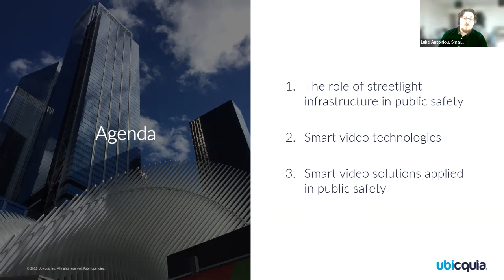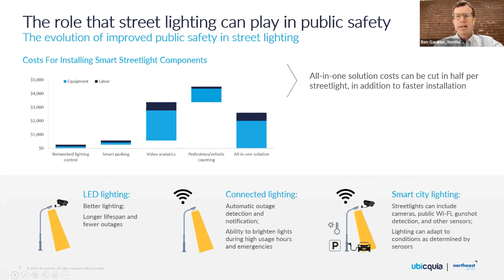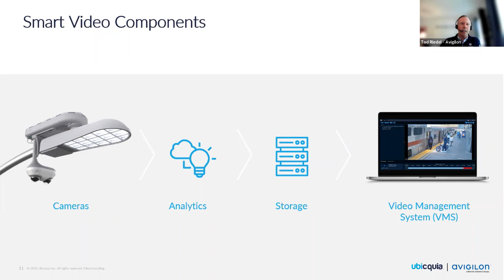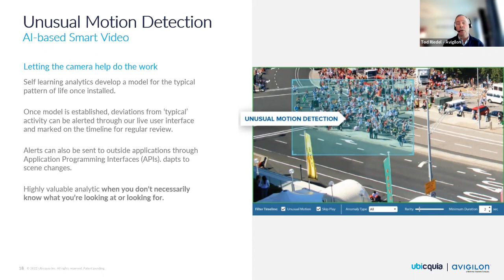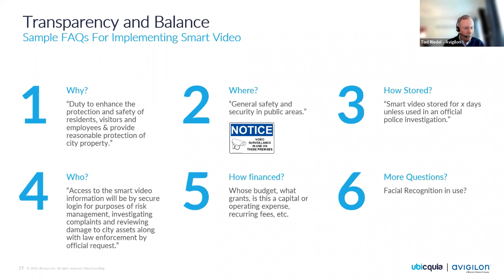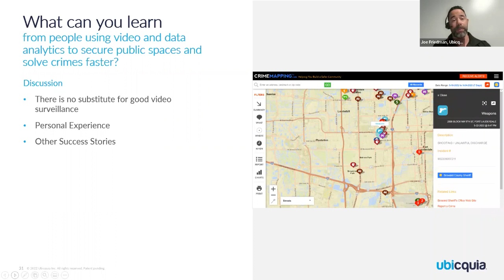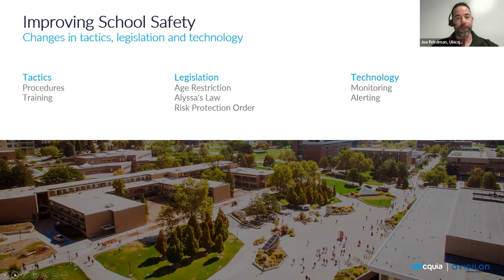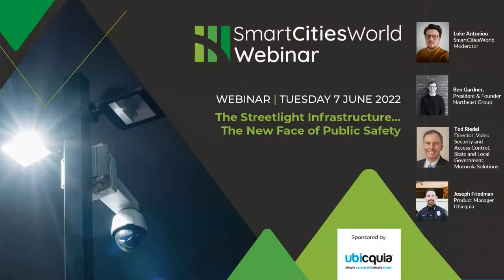SmartCitiesWorld Ubicquia Streetlight Webinar 7 June 2022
Advancements in camera technology, AI-driven video analytics and the ubiquity of streetlight poles across cities is creating greater opportunities to improve public safety.

Join industry analysts, public safety and smart city experts for a live panel discussion on how the streetlight infrastructure is enabling cities and law enforcement agencies to implement new technologies to reduce crime, enable faster crime solving, provide greater community transparency, and help city leaders improve resident quality of life.

During the webinar, we will discuss a range of technologies including smart cameras and AI-driven video analytics, and their integration with intelligent management platforms.

Specifically, we will answer the following questions:

- What role can streetlight infrastructure play in public safety?
- How are the ethical use of artificial intelligence and integrated video and data analytics changing the way law enforcement addresses public safety?
- How can smart cameras and integrated video improve transparency to build community trust?
- How can implementing an integrated, flexible platform change the economics of law enforcement?
- What are the biggest roadblocks to deploying video safety systems and how can you unblock them?
- What can you learn from people using video and data analytics to secure public spaces and solve crimes faster?